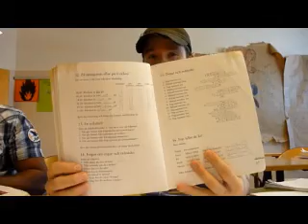Mothers day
To mom